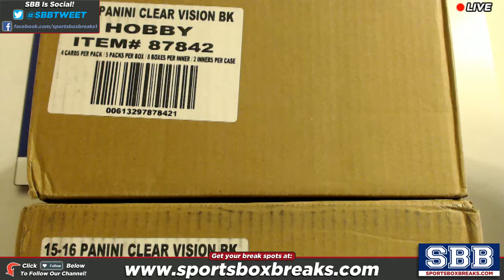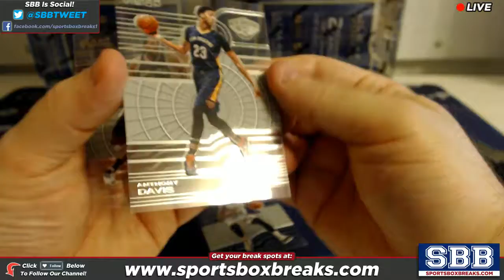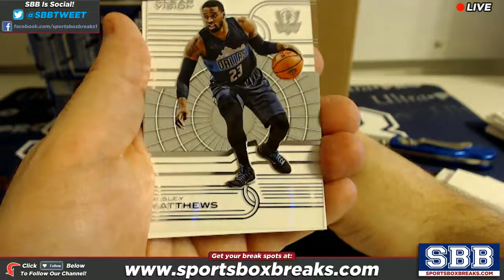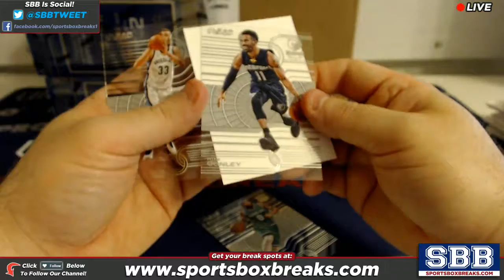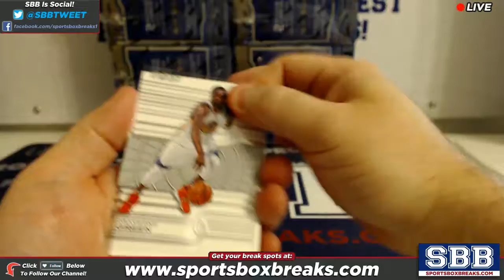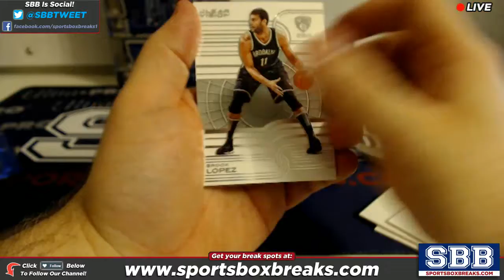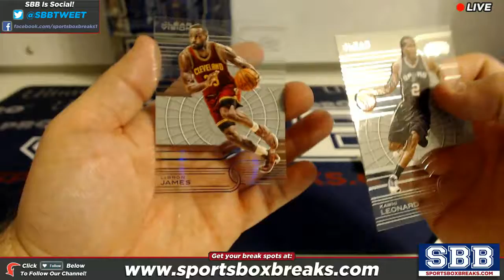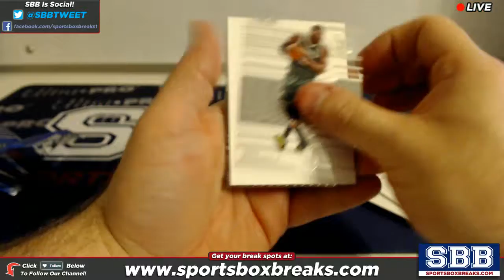2015-16 Panini Clear Vision Basketball (Choose Team - Case Break #3)